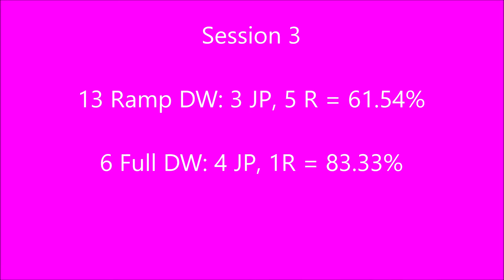2020 02 13 HHDS Training Course Work, Weaves, RDW Full Height Sisu movie